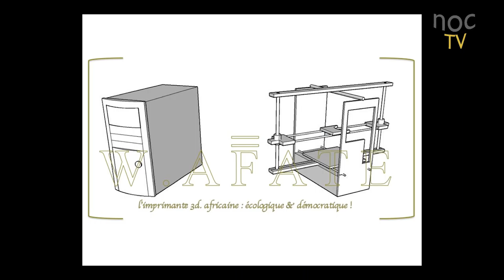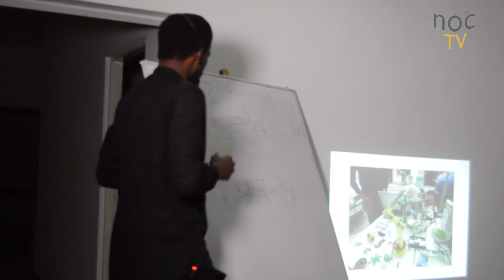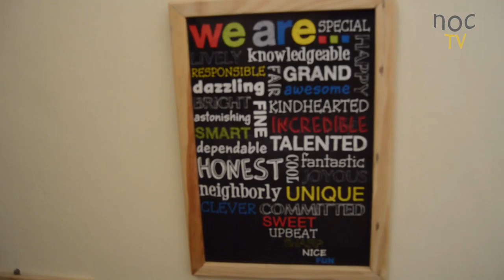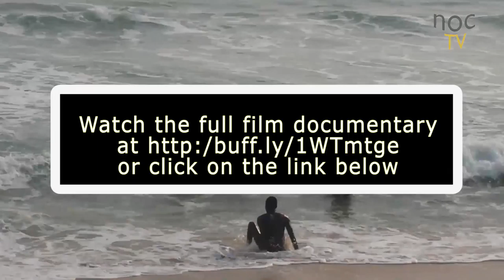Official Trailer - Will the next industrialisation come from Africa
Film documentary on Togo and Benin tech entrepreneurs communities. Discover how they are making a difference in francophone Africa. Featuring Woelab, Etrilabs, Tekxl, Jokkolabs.

This is part of the NOCTechAfrica series, where Francine Beleyi, interviews inspiring African Tech entrepreneurs in the diaspora and on the continent to explore how to unlock the immense potential of Africa and what it takes to succeed on the continent.

ABOUT FRANCINE
Francine Beleyi is a digital content strategist, entrepreneurial journalist, and change agent who helps businesses and leaders to thrive in the digital age. She spends her days speaking and studying the most successful entrepreneurs in the new economy, and sharing her findings with those who want to increase their results.
Francine is also a powerful speaker and a champion for action. Her transformational programs have helped hundreds of senior executives, entrepreneurs, and other professionals across industries to accelerate their results at critical moments in their organisations and life, to become more innovative and to adapt to the new economy.
She covers tech entrepreneurs, women in tech, Africa tech stories, digital marketing and digital transformation.

or follow her on Twitter @FrancineBeleyi